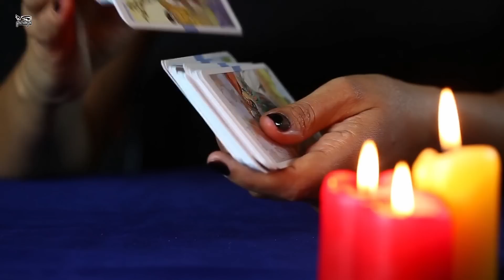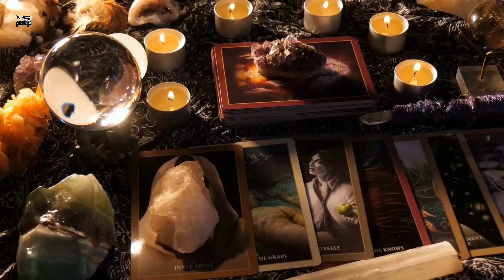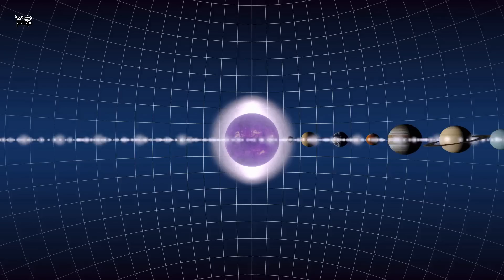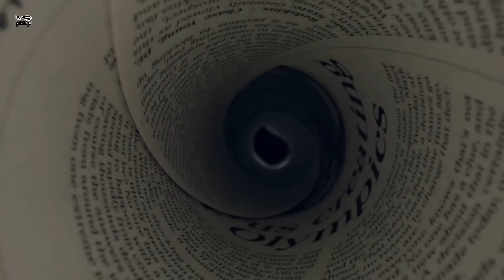"এই ভিডিওটি না দেখলে আপনার অমঙ্গল হবে" - রাশিফলের সত্যতা